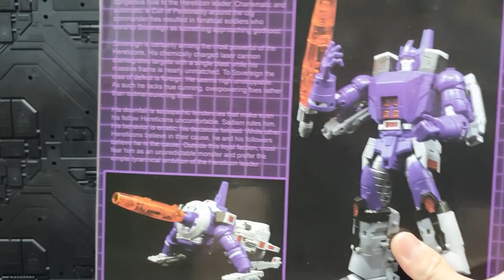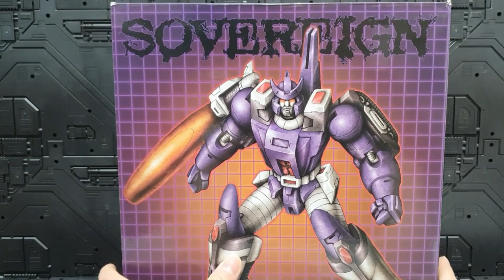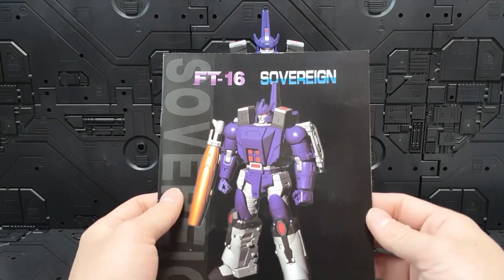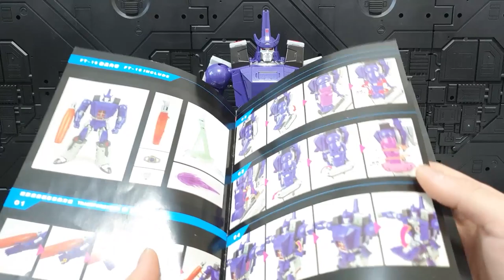Fanstoys FT-16 Sovereign (a.k.a Galvatron) Review,Scale,Transform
Fanstoys FT-16 Sovereign (Galvatron) Review,Scale,Transform video.

팬즈토이즈 FT-16 소버린 (갈바트론) 리뷰,스케일,변신 영상입니다.